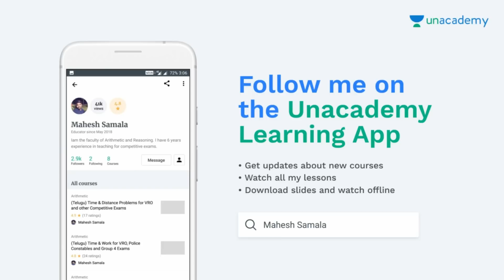LCM & HCF for TS Constable Mains in Telugu by manavidya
Reasoning Clasess